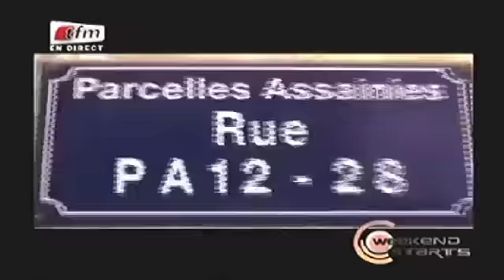Week end Starts - 03 Octobre 2015 - Mina et Cheikh Sarr